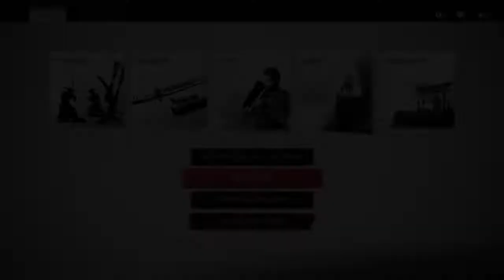Ghost of Tsushima_Gameplay